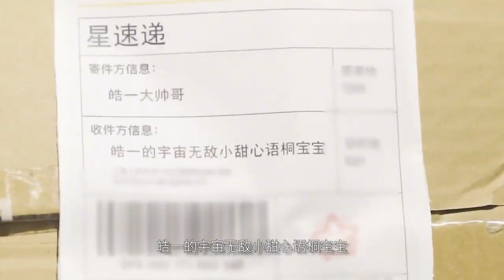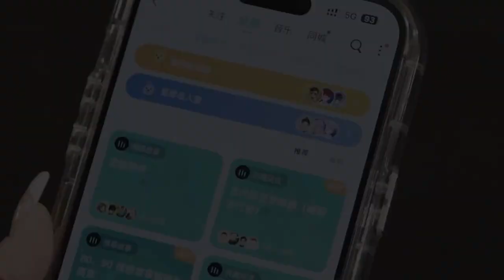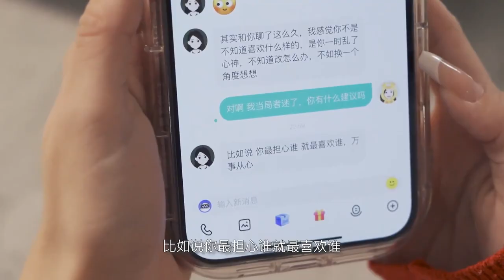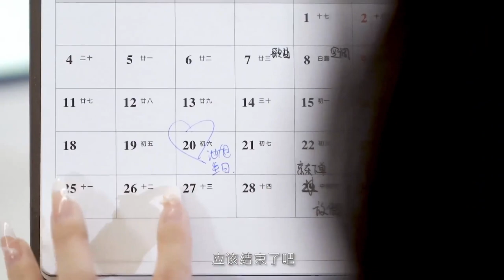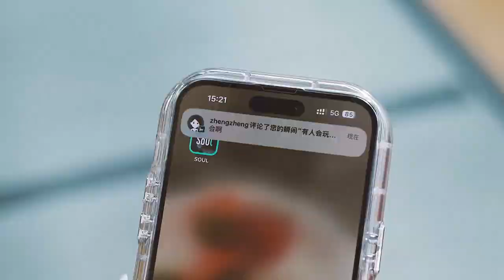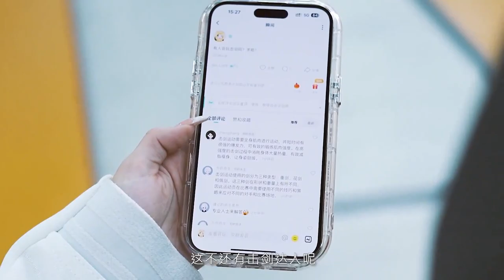帥氣總裁追求灰姑娘，正當兩人確定戀愛關係時，他竟和綠茶千金訂婚了！ 【蘇語桐】